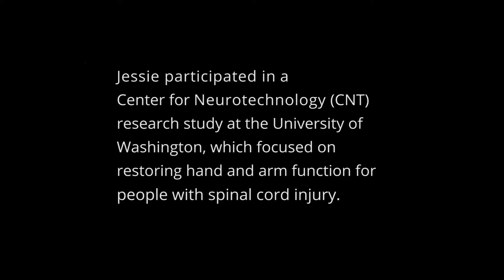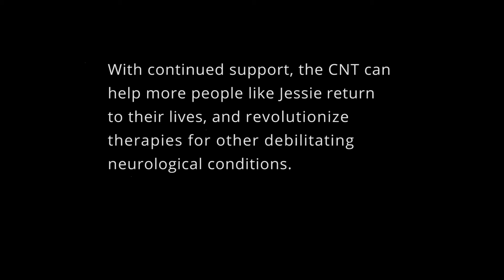Center for Neurotechnology (CNT) Human Impact – Jessie Owen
This video describes how a Center for Neurotechnology (CNT) research study impacted participant Jessie Owen.